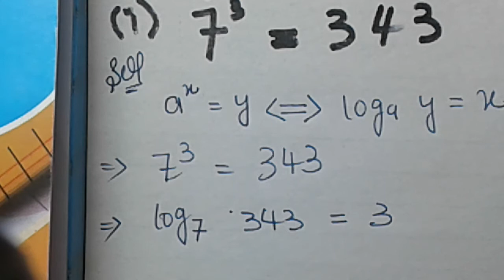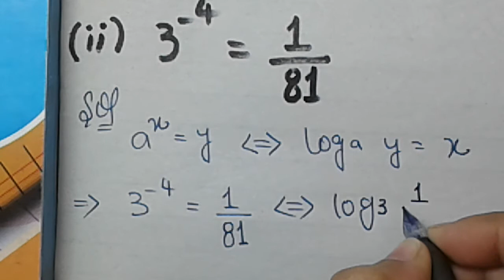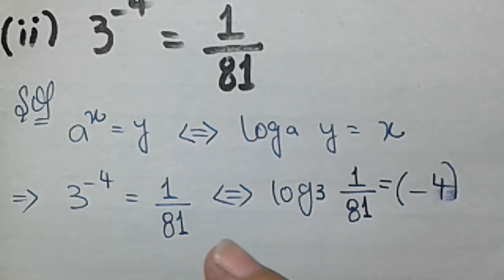Unit 2 - Logarithms - Exercise 2.2 Q.1(i-iv) ~ For Grade 9th(ix) ♡ Sindh Board